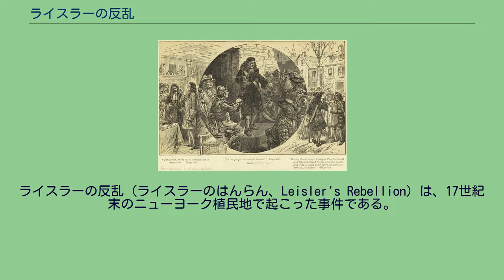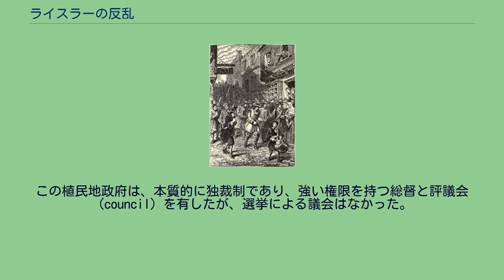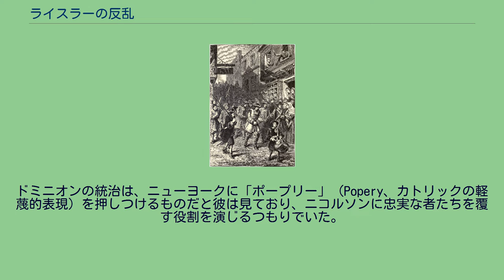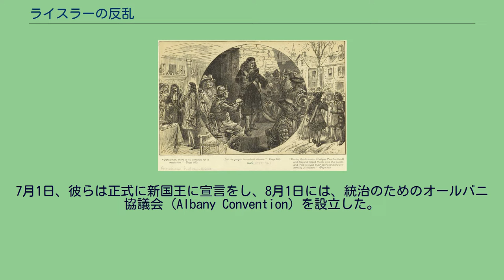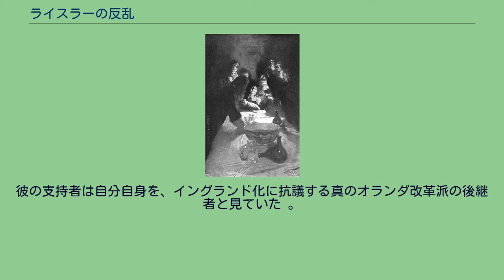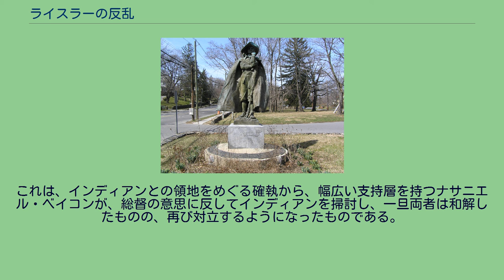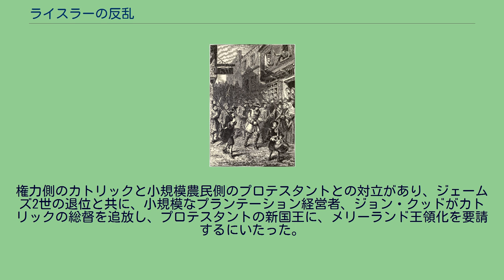ライスラーの反乱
ライスラーの反乱（ライスラーのはんらん、Leisler's Rebellion）は、17世紀末のニューヨーク植民地で起こった事件である。
ドイツ系アメリカ人の商人であり、民兵隊の大尉であるジェイコブ・ライスラーが、植民地南部の支配を掌握して、1689年から1691年までの統治をおこなった。
イングランドで起きた名誉革命と、1689年の、ニューヨークを含むニューイングランド自治領でのボストン暴動の余波として起こったこの反乱は、王位を剥奪された国王ジェームズ2世への鬱積した不満が反映されている。
イギリス国王の権威が回復したのは、1691年、イングランド軍と新総督がニューヨークに派遣されてからだった。
ライスラーは逮捕された。
逮捕したのは総督と軍で、裁判を行い、大逆罪を宣告した。
ライスラーは死刑に処せられたが、この反乱により、ニューヨークは激しく敵対する二大勢力に分裂した。
1664年、イングランド軍がニューネーデルランドを制圧し、イギリス国王チャールズ2世がこの地を弟のジェームズ、当時のヨーク公に与え、望むように統治させた。
ジェームズはこの地をイーストジャージーとウエストジャージーに分割して、他の出資者にまかせた。
また、2人の廷臣に与えて、その廷臣が東西に分割したとも言われる。
この植民地政府は、本質的に独裁制であり、強い権限を持つ総督と評議会（council）を有したが、選挙による議会はなかった。
アンドロスの逮捕 1685年、ジェームズは兄の後を継いで王位に就き、翌年ニューイングランド自治領を設立した。
1688年5月、ジェームズはドミニオンにニューヨークと東西のジャージーを組み込んだ。
自治領の総督であるサー・エドマンド・アンドロスは、この年の夏にニューヨークに到着し、自らの支配を打ち立て、イギリス海軍の大尉であったフランシス・ニコルソンを副総督に就任させ、自治領の統治をさせた。
ニコルソンの統治は、地元の評議会からは補佐されたが、立法議会はそうでなかった。
ニューヨークの住民からは「我々の昔からの特権を倒し、最も恣意的な統治をする」一連の勅選総督の候補と見られていた 。
ニコルソンは、入植者を「彼らは被征服民であり、それゆえ…イングランド人としての特権や権利は要求することさえできないはずだ」 1688年の末に名誉革命が起き、カトリックのジェームズは退位に追い込まれ、プロテスタントのウィリアム3世とメアリー2世が代わって即位した。
アンドロスの統治は、特にマサチューセッツでかなりの不評を買っていた。
名誉革命のことを聞きつけるや、マサチューセッツの反アンドロス派は、この革命にかこつけて、自らの政治的利益のために暴動を起こした。
1689年4月18日、ボストンに現れた暴徒は、指導者たち、自治領総督であるアンドロスや自治領の役人を逮捕した。
この事件により、マサチューセッツや他のニューイングランドの植民地で暴動が段階的に起こり、急速に自治領結成前の状態に戻って行った。
自治領副総督フランシス・ニコルソン 副総督のニコルソンは、4月26日までにはボストンの暴動のことを耳にしていた。
しかし彼は、暴動のことも、また、イングランドでの名誉革命のこともなんら公表するための処置は取らなかった。
ニューヨークで暴動が起きる可能性があるのを恐れていたのである。
ロングアイランドにボストンの暴動の一報が届いた時、政治家や民兵の指揮官たちはかなり強引な姿勢を取るようになり、5月半ばまでに、多くの地域から自治領の役人たちが追い出された。
時を同じくして、ニコルソンはフランスがイングランドに九年戦争（ウィリアム王戦争）の宣戦布告をしたことを知った。
これにより、ニューヨーク北部のヌーベルフランスとの境界に、フランスとインディアンの連合軍が攻撃を加える恐れが出て来た。
ニューヨークに駐屯する兵たちは、アンドロスの命令により、インディアンの活動に対処するべくメインに派遣されており、ニコルソンの部隊もやはり人手が足りなかった。
ニコルソンは自分の兵ですら信用できないのに気づいていた。
兵たちは、ポピュリズム主義者から、ニコルソンがカトリック的な統治をニューヨークに押しつけようとしていると吹きこまれていたからだ。
インディアンの襲撃の噂に慌てふためくニューヨーク市民を鎮める目的で、ニコルソンは民兵...